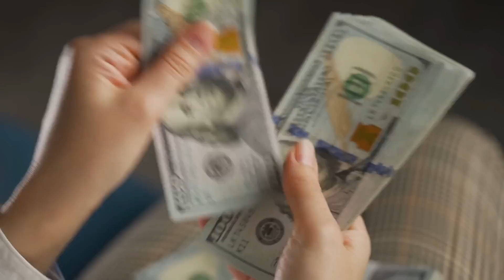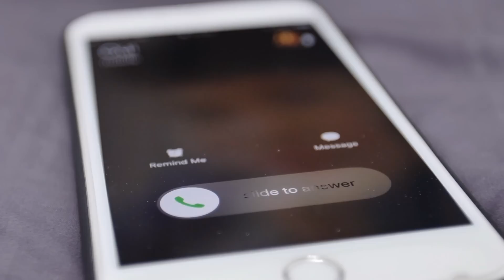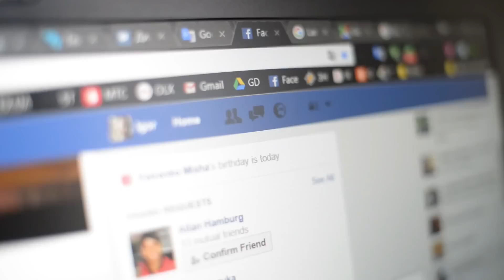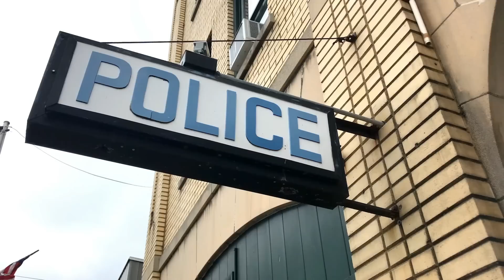Colegiala se enamora de pandillero, y antes de desaparecer subió una foto en las Redes Sociales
Le contaremos la historia de Damaris Alexandra Reyes Rivas una joven salvadoreña de 13 años de edad nacida el 4 de noviembre del año 2001, hija de María Reyes quienes residían en la ciudad de San Vicente, departamento de El Salvador.